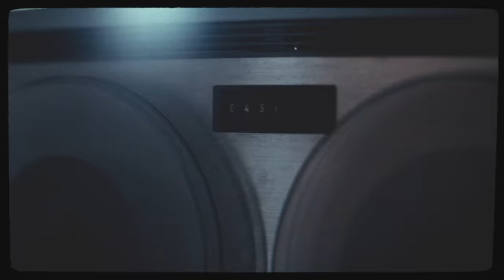Tory Lanez - Lavender Sunflower (Official Music Video)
Lyrics:

Sexy lady
What would you do
If this goes right, girl
If everythin' goes how we planned it to?
Sexy lady
If I was rubbin' my hand on you?
Would it make you amused?
You electrify my body (electrify my body)
Specify, I'm horny (specify, I'm horny)
Baby, yes, tonight we're goin' (yes, tonight we're goin')
Come and sexify my heart (woo)
What are you waitin' for? (Ooh, yeah)
You got me lost in the clutch of you (lost in you)
And what's worst to know, I got a girl at home
And my baby loves me more (baby)
What are you waitin' for?
'Cause maybe her lovin' me this much won't do (won't do)
And I don't wanna hurt her soul (don't wanna hurt her soul)
Tell me
If everything felt right when she dimmed the lights?
I bet you would what she tells you to
Oh, now sexy lady, uh
What would you want to do
If I laid my cards, left my girl
And stay with you?